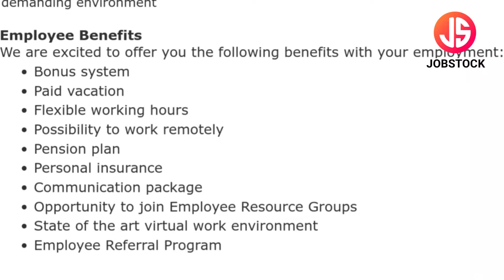Danfoss Fresher Hiring 2024 | Fresher Jobs | Salary 25K - 30K | Customer Service Coordinator Jobs